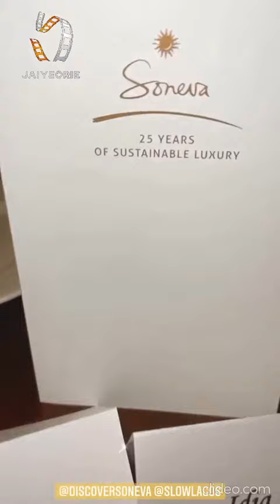azuka ogujiuba Tokunboh George-Taylor Idia Aisien for Discover Soneva dinner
azuka ogujiuba Tokunboh George-Taylor Idia Aisien ig

source -